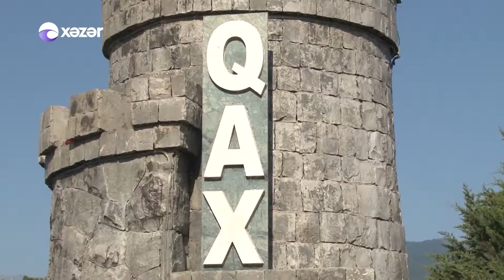Oyan Azerbaycan-Ixtiraci Mahmud Haciyev-Skuter-07.10.2017